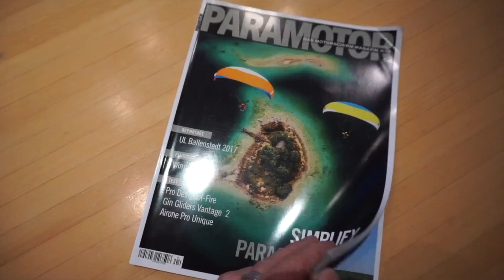MrParaprop Prodesign X-FIRE Reflex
PRO DESIGN X-FIRE - CROSSFIRE
Mein Testflug Mit dem X-Fire.
Ein Wunderschöner Flügel mit guten Start und Landeeigenschaften,
Gutmütige Flugeigenschaft super Gleiter Motorschonend.

 Facebook Alois Paraprop
presented by. MrParaprop